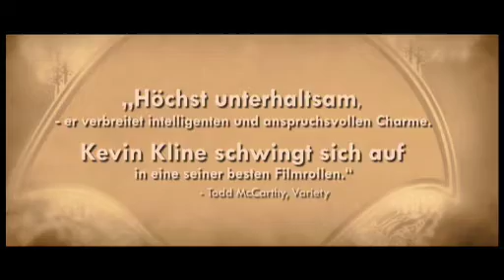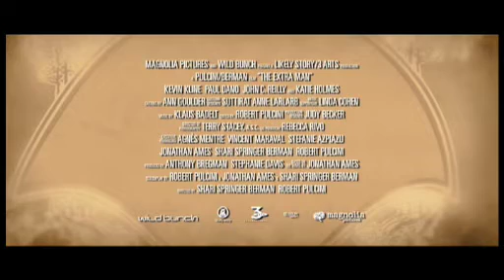Der letzte Gentleman - Trailer